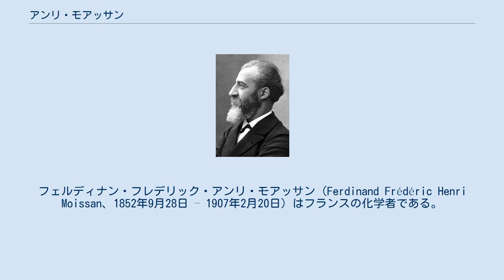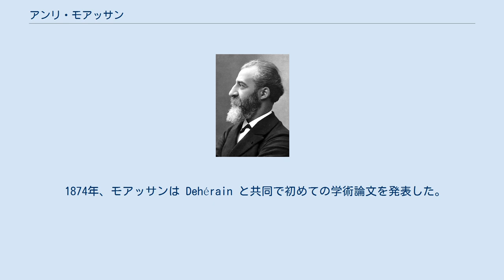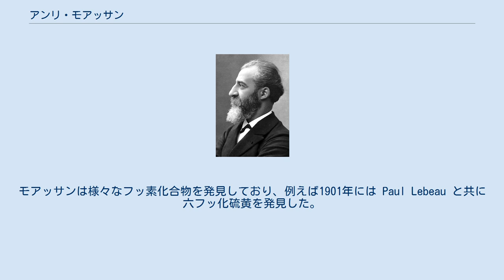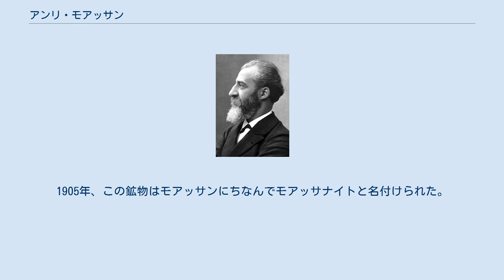アンリ・モアッサン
フェルディナン・フレデリック・アンリ・モアッサン（Ferdinand Frédéric Henri Moissan、1852年9月28日 – 1907年2月20日）はフランスの化学者である。
フリードリヒ・ヴェーラーが最初に生成した炭化カルシウムを、1892年にトーマス・ウィルソンと商業的に生産する方法を開発した。
1906年、フッ素の研究と分離およびモアッサン電気炉の製作の業績によりノーベル化学賞を受賞した。
この電気炉は実績があり、この中に石灰とコークスの混合物を入れて2000℃超に加熱するとカルシウム・カーバイドが得られたのである。
 モアッサン家はトゥールーズからパリに移り住み、そこでアンリ・モアッサンが生まれた。
父は東部鉄道の下級管理職で、母はお針子だった。
1864年に一家はモーに移り、モアッサンはそこで地元の学校に通った。
1870年、大学入学資格を得ないまま学校を去り、パリの薬屋で働き始める。
そこでヒ素中毒の人を助けるという体験をし、化学を勉強することを決心した。
まずエドモン・フレミーの研究室で学び始め、後に Pierre Paul Dehérain に師事した。
Dehérain は彼に学歴をつけるよう説き伏せた。
モアッサンは大学入学に必要なバカロレアを何度か失敗した末の1874年に取得した。
 1874年、モアッサンは Dehérain と共同で初めての学術論文を発表した。
それは植物における二酸化炭素と酸素の代謝についての論文だった。
その後、植物生理学から無機化学へと転向し、自然発火性の鉄に関する研究が当時のフランスの無機化学をリードしていた2人の化学者アンリ・サンクレール・ドヴィーユとアンリ・ドブレに注目された。
1880年に博士号を取得すると、ある研究所での職を友人から紹介された。
1882年に結婚、1885年に息子が生まれている。
1880年代のモアッサンはフッ素の研究、特にフッ素の分離に注力していた。
モアッサンは自前の実験室を持っておらず、シャルル・フリーデルらの実験室を借りていた。
そこに90個のブンゼン電池を使った強力な電池があり、モアッサンは三塩化ヒ素の電気分解によって気体が発生する様子を観察できた。
その気体は三塩化ヒ素に再び吸収される。
1886年6月26日、フッ化水素の電気分解によってフッ素が分離できた。
フランス科学アカデミーは3人の代理人マルセラン・ベルテロ、アンリ・ドブレ、エドモン・フレミーを送り、その報告が正しいか確認させた。
しかし、このときモアッサンは実験を再現することができなかった。
実は、最初の実験でフッ素が得られたのは、フッ化水素に不純物としてフッ化カリウムが含まれていたせいであり、今回の実験ではそれが含まれていなかった。
その後問題に気づき、何度かフッ素の分離を実演し、最終的に1万フランの賞金を得た。
その後1891年まではフッ素の研究に明け暮れた。
モアッサンは様々なフッ素化合物を発見しており、例えば1901年には Paul Lebeau と共に六フッ化硫黄を発見した。
 1900年までに220アンペア、80ボルトの大電力で3500℃の温度に達する電気炉を開発し、ホウ素や人工ダイヤモンドを作り出す研究を行った。
自身の発明した電気炉により、様々なホウ化物や炭化物を作ることができるようになり、それがモアッサンのもう1つの研究分野となった。
 1906年にフッ素の研究と分離およびモアッサン電気炉の製作の業績によりノーベル化学賞を受賞。
彼がノーベル賞の受賞候補者としてノミネートされた時、一緒に、ロシアのメンデレーエフもノミネートされていたが、一票差でモアッサンが勝利した。
 受賞の翌年の1907年2月、パリにて急死。
急性虫垂炎が原因とされているが、フッ素の研究が影響したかどうかは不明である。
 フッ素は1771年のカール・シェーレ以来、その化合物の存在は知られていたものの、ガラスや貴金属とも反応してしまうほどの強い活性を持ち、毒性も強い元素であるため、単離（純粋なフッ素の単体を取出すこと）が極めて困難であった。
多くの化学者が単離に挑戦して失敗し、中には実験中に亡くなった者もいた。
 モアッサンも実験中に片目を失明したが、1886年6月、液体フッ化水素 (HF) に二フッ化水素カリウム ...